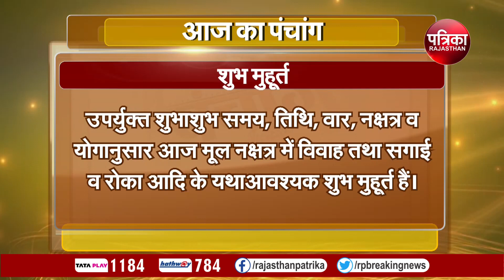Today Panchang | Aaj Ka Panchang | आज का पंचांग | Astrology | 26 August 2023, Saturday